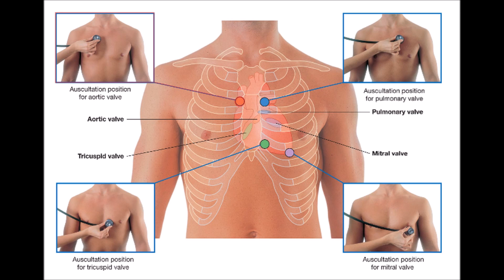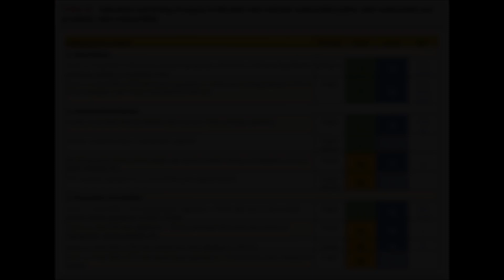PERIMOUNT Magna Ease Aortic Valve infective endocarditis